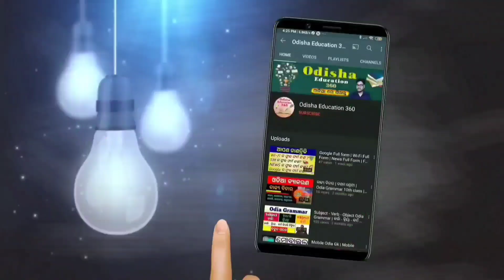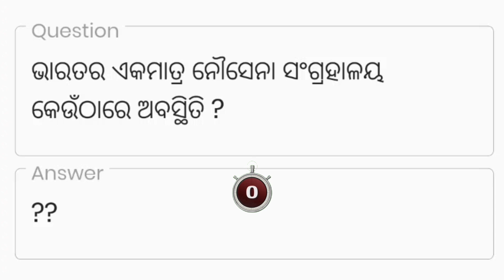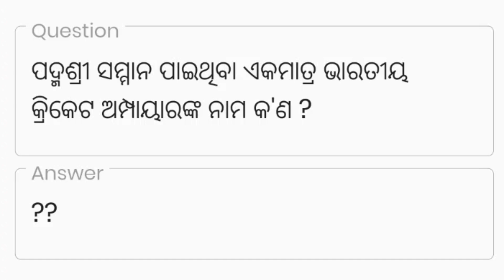Odia Dhaga Dhamali IAS Questions | Clever Q & Ans | Odia Dhaga katha | Odia Gk |Odisha Education 360